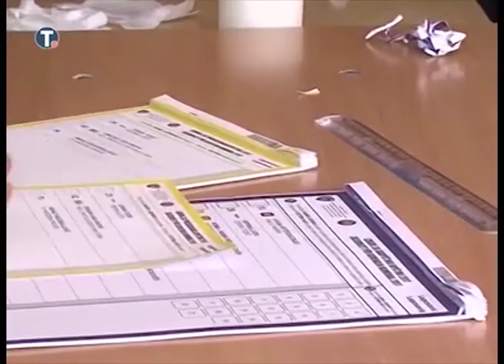Izjava Slaviše Ristića povodom pitanja predsedniku Republike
Kada je reč o pitanjima koja sam uputio predsedniku Republike, a u vezi podrške poslanika Srpske liste vladi koju predvodi ratni zločinac Ramuš Haradinaj, sumnjam da ću dobiti odgovore na postavljena pitanja – rekao je samostalni poslanik u Skupštini Srbije Slaviša Ristić.